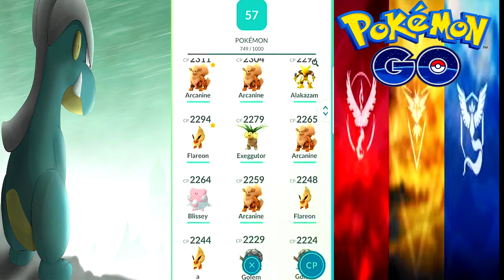Double Omastar Raid Boss Solo's Pokemon Go (Water Gun/Hydro Pump And Mud Shot/Hydro Pump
For More On Lvl 3 Solo's and other Pokemon Go Content check out the playlist here

For Updates on this series as well as my other series, check out my twitter